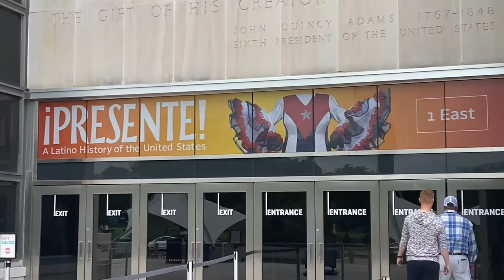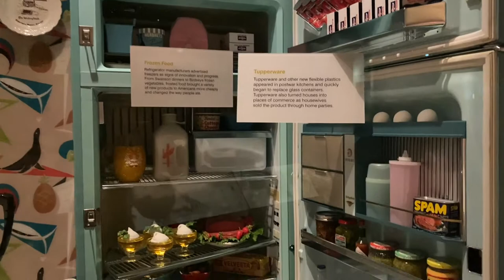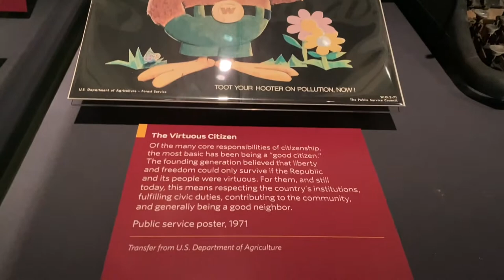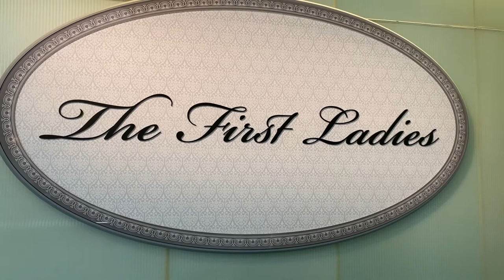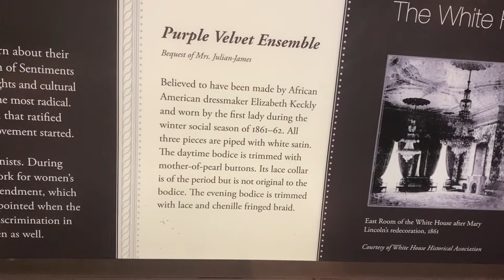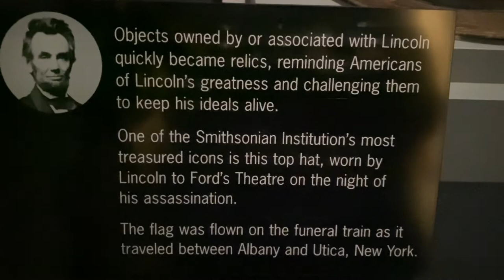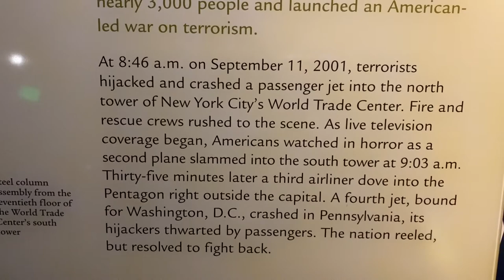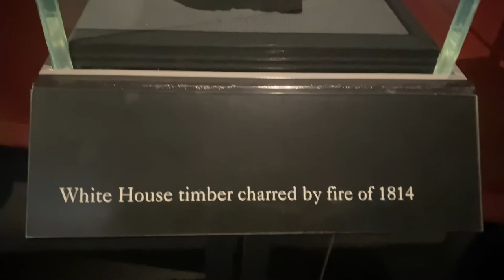AMERICAN HISTORY SMITHSONIAN- Lincoln’ top hat, cast of Washington’s face and so much more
This museum holds some of our country’s most interesting items. Too many to list. A must see if you are in Washington.